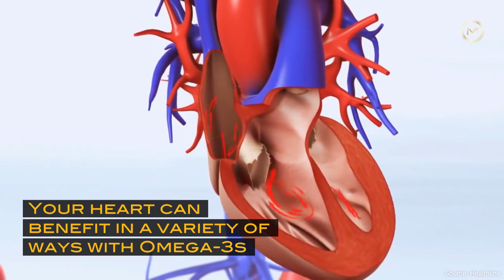Heart Health - Omega 3 Fatty Acids Health Benefits Supported by Science #4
MOXXOR OMEGA-3 provides good long-term health starts with our powerful blend of natural omega-3’s, vitamins, and antioxidants.
The all-natural food-based ingredients in MOXXOR OMEGA-3 protect against free radicals and support active cell repair for less inflammation.